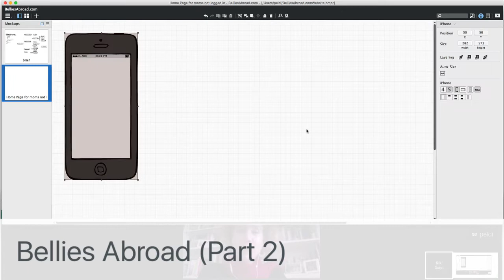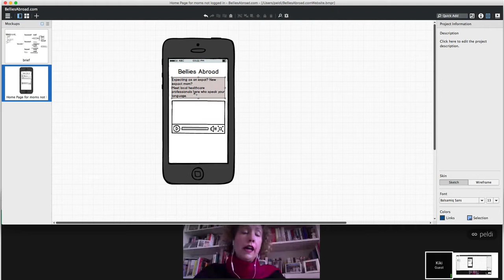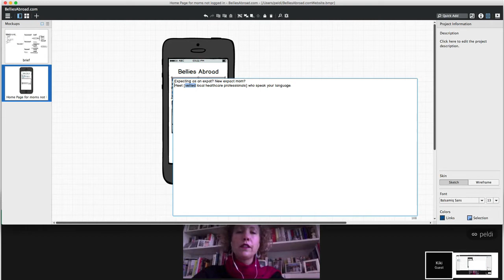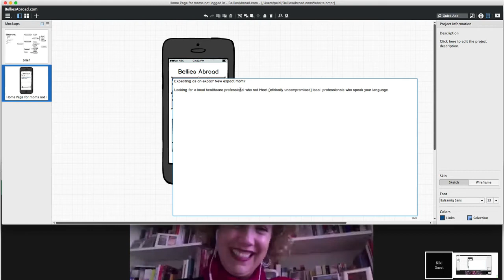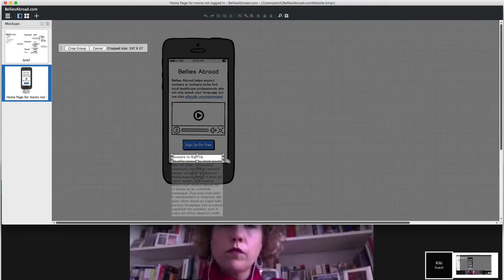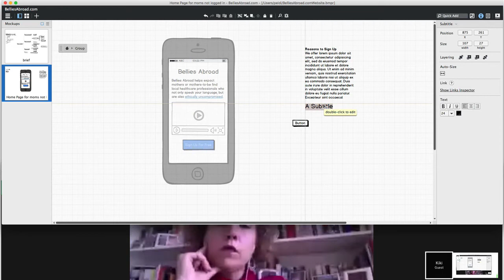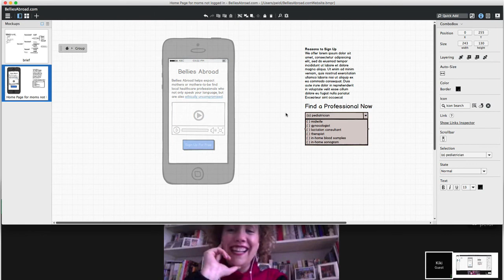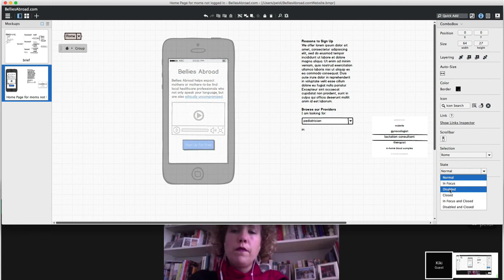Bellies Abroad (Part 2/8) - Wireframing with Balsamiq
Peldi and his friend Kiersten Miller continue wireframing her Bellies Abroad project

In this Part 2 of 8, Peldi and Kiersten start fleshing out the layout of the Bellies Abroad mobile app.

This video is part of the Live Wireframing with Balsamiq series. Learn by watching people wireframing real products!